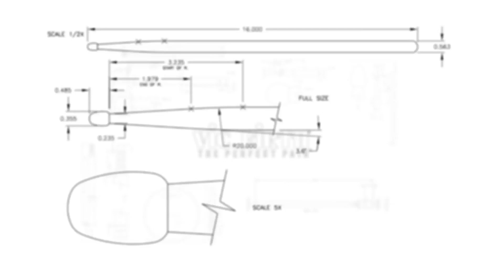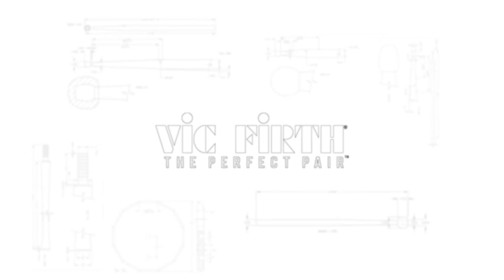Mike Calabrese | "Bad Self Portraits" by Lake Street Dive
VF Artist Mike Calabrese performs "Bad Self Portraits" by Lake Street Dive LIVE at the Fete Music Hall in Providence, RI